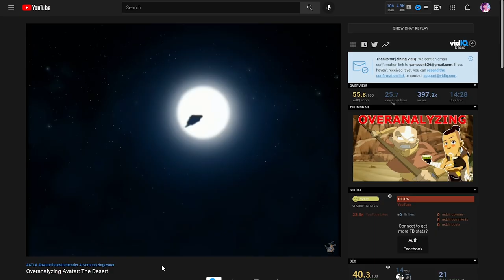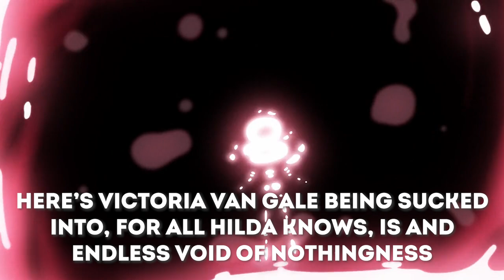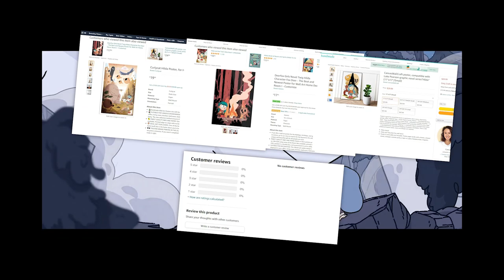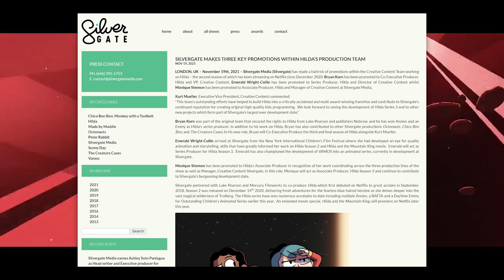An Analytical Review Of The Hilda Movie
Hilda and the Mountain King is really good and here's why.